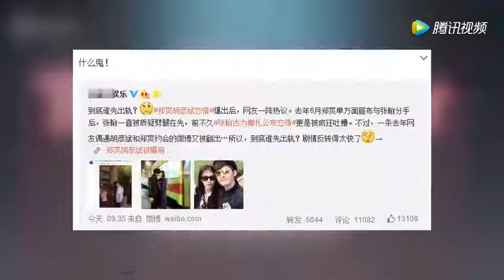郑爽胡彦斌被曝前年已相恋胡彦斌微博否认